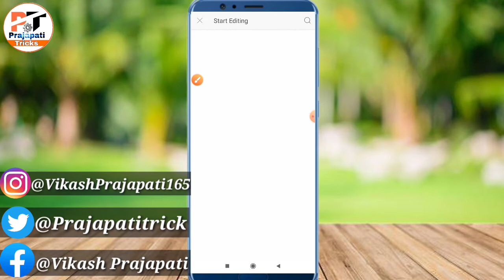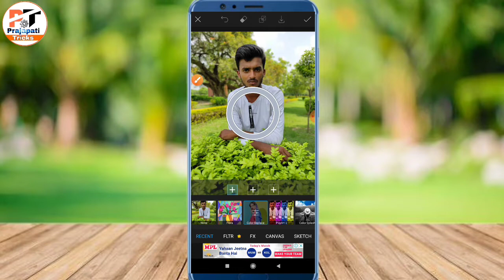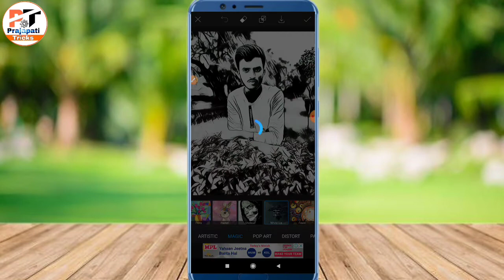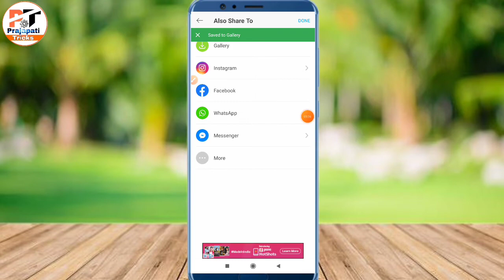Picsart cartoon photo editing | Picsart cartoon photo editing kaise kare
Hello friends
Maine is video me Picsart cartoon photo editing | Picsart cartoon photo editing kaise kare | ke bare me btaya hai /